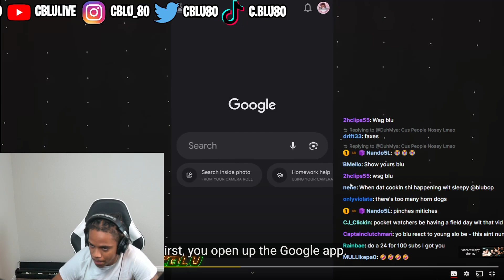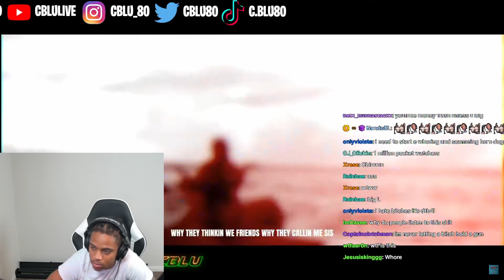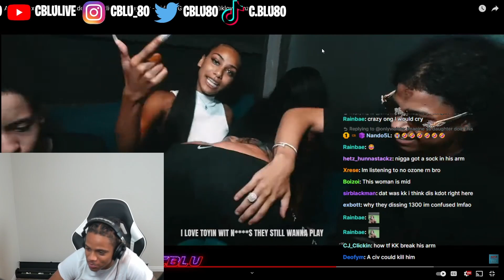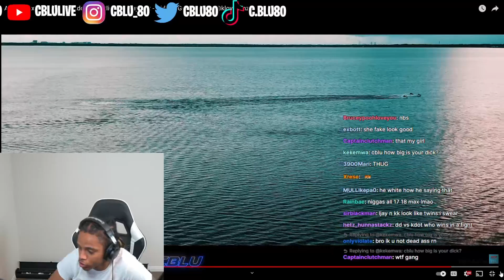C Blu Reacts To Angel li li x KK Spinnin x Kdot KeepClickin x Ljay Gzz - Hidden Gemz